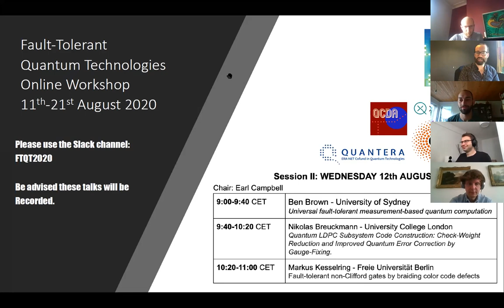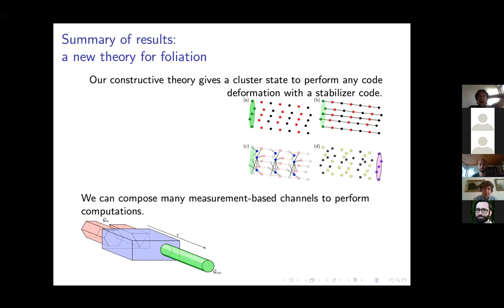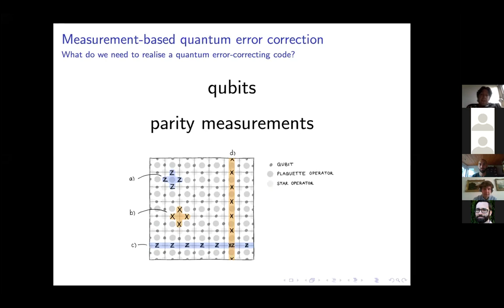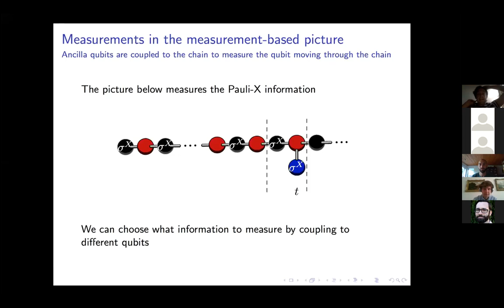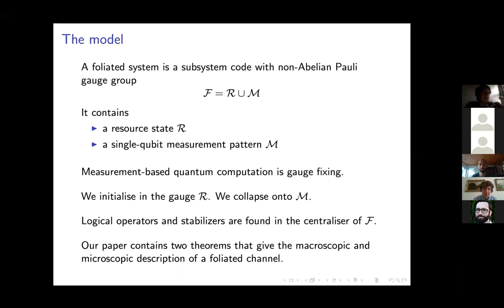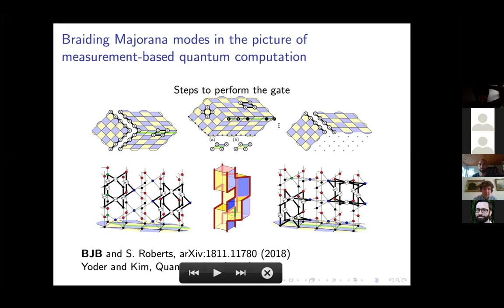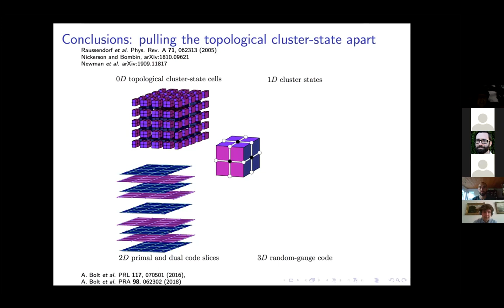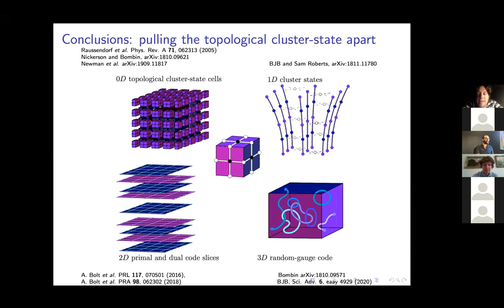Ben Brown - Universal fault-tolerant measurement-based quantum computation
Presenter: Ben Brown (University of Sydney)
Full title: Universal fault-tolerant measurement-based quantum computation
Date: 12/08/2020
Session Chair: Earl Campbell

This talk was presented online as part of the FTQT2020 workshop on quantum error correction and fault tolerance.